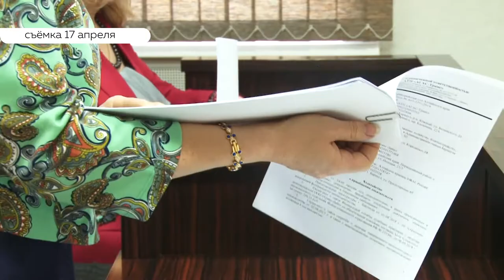Скандально известный перевозчик оказался виновником ДТП, в котором погибла женщина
Следственный комитет не будет возбуждать уголовное дело по факту недавней гибели женщины под колесами  пассажирского автобуса в Барнауле. В ведомстве пояснили, что расследуют происшествия лишь в том случае, если нарушены правила эксплуатации, или, скажем, пострадавшие находились внутри салона. Виновника смертельного ДТП в итоге должны определить сотрудники полиции.